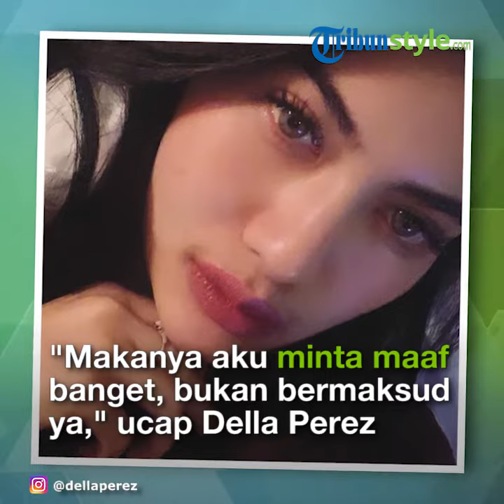Della Perez Minta Maaf pada Vanessa karena Tuding Artis Sombong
TRIBUN-VIDEO.COM - Adik mediang Julia Perez, Della Perez mengungkapkan permintaan maafnya setelah sebelumnya sempat menuding Vanessa Prescilla sebagai artis yang sombong.

Tudingan Della Perez terhadap Vanessa Prescilla sebagai artis sombong disebutnya sebagai ungkapan kekecewaan.

Della Perez sempat kecewa dengan sikap yang ditunjukkan Vanessa Prescilla terhadap keponakannya yang ingin meminta foto namun tidak diindahkan.

Meski sempat mengungkapkan kekesalannya pada Vanessa Prescilla yang ia sebut sebagai Milea, sesuai dengan perannya dalam film Dilan, Della Perez akhirnya meminta maaf.

Della Perez menyampaikan permintaan maafnya kepada kekasih Adipati Dolken itu atas postingan di Instagramnya beberapa waktu lalu karena terkesan menyudutkan.

Della mengatakan bahwa dirinya tidak bermaksud menyudutkan dan menuding Vanesha sebagai artis yang sombong.

"Itu dia, makanya aku minta maaf banget, bukannya bermaksud ya," ucap Della Perez saat ditemui di kawasan Tanah Abang Jakarta Pusat, Senin (29/4/2019), seperti yang TribunStyle.com kutip dari Tribunseleb.

Della Perez juga mengungkapkan kekecewaannya bermula dari sang ponakan yang ngefans dan ingin meminta foto dengan Vanesha namun tidak diindahkan.

"Kita kan namanya punya ponakan ngefans sama idola pas ketemu, ternyata ya sudah kecewa aja dikit," tuturnya.

Sebelumnya diberitakan, Della Perez sempat membuat heboh publik atas ungkapan kekecewaannya terhadap Vanessa Angel.

Della membagikan pengalaman kurang menyenangkannya itu di Insta Story pribadinya.

Ungkapan Della sempat menjadi viral dan menjadi sorotan warganet.

Tudingan sombong itu berawal dari pertemuannya dengan Vanesha di bandara.

Sepupu Della yang sangat ngefans dengan pemeran Milea itu ingin meminta foto bareng namun mendapat penolakan yang kurang baik.

"Jadi gini ceritnya sepupu aku ngefans banget sama Milea, karena dia ngefans banget kebetulan kita lagi mau ke luar kota di bandara ketemu dia. Aku juga punya etika ya kan aku sering bangetlah ketemu artis-artis, almarhum kakak aku juga artis," kata Della Perez, masih dikutip dari sumber yang sama.

"Aku panggil, 'Milea, Milea, sepupuku mau foto. Tiba-tiba dia enggak mau dan melengos aja pergi terus," cerita Della Perez lagi.

Meski curhatan Della Perez sempat viral, namun Vanessa Prescilla tidak memberikan tanggapan apa-pun terkait hal tersebut.

(TribunStyle/Listusista)